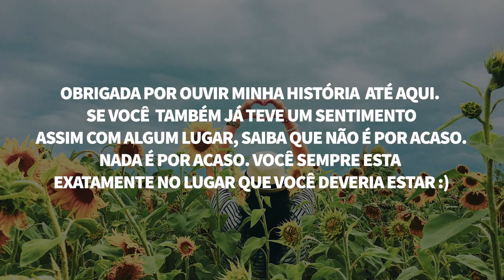MINHA VIDA PASSADA EM SYDNEY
Eu descobri que eu já vivi na Austrália em uma vida passada e essa é a história que depois de muito tempo, eu resolvi compartilhar abertamente com vocês.